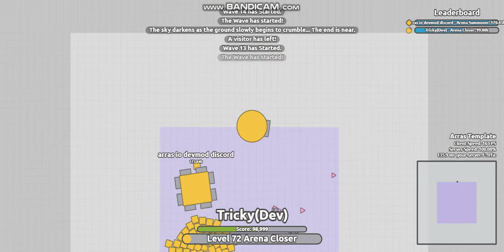Tiky.io Siege!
The trailer of the siege!